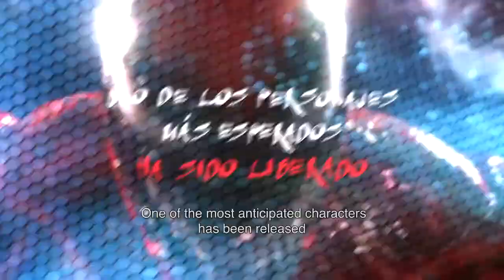VENOM - Soumaya - Archer Troy - Cony Pictures México - Marvel - Cinépolis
Como antesala de uno de los estrenos más esperados del año “Venom: Carnage Liberado”, y en alianza con Sony Pictures México, la agencia mexicana creó un experiential mkt que expandió el universo Marvel hasta uno de los museos más emblemáticos del mundo.